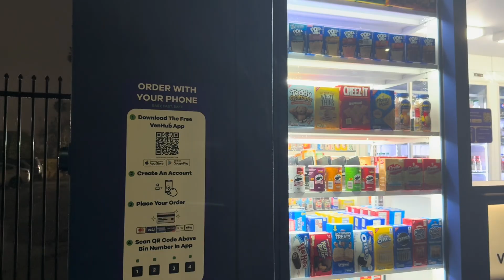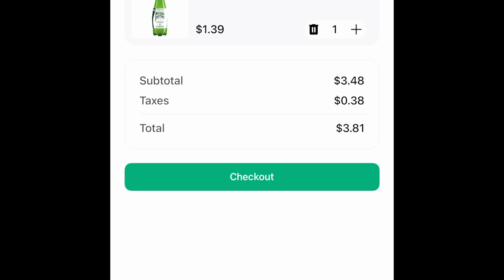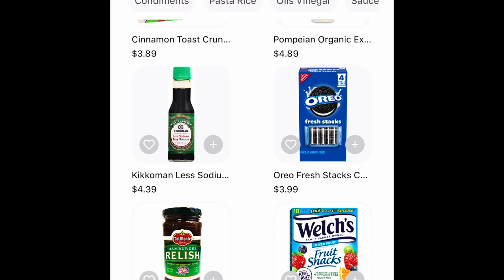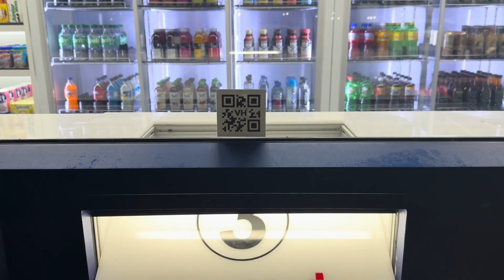Exploring Venhub AI Market: Is This the Future of AI?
🚀 Venhub AI Market is revolutionizing the way businesses and individuals access AI-powered tools! Whether you're looking for automation, machine learning solutions, or cutting-edge AI applications, Venhub brings an innovative marketplace designed to make AI more accessible and efficient.

🔍 In this video, we’ll cover:
✔️ What Venhub AI Market is and how it works
✔️ How businesses can leverage AI for growth
✔️ The benefits of AI automation in everyday tasks
✔️ Future trends in AI marketplaces

💡 Is Venhub AI Market the next big thing in tech? Watch now and decide for yourself!